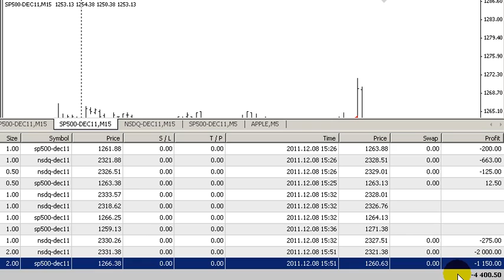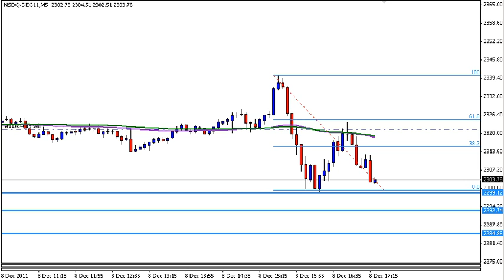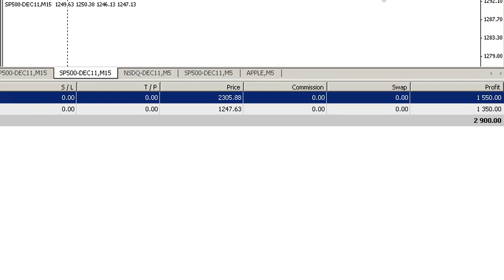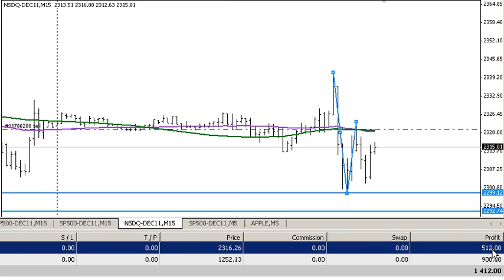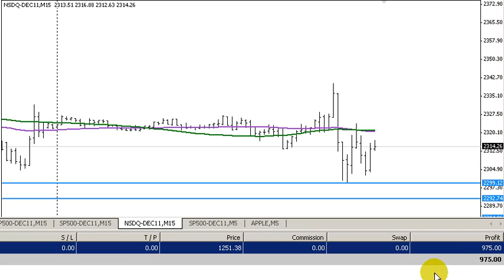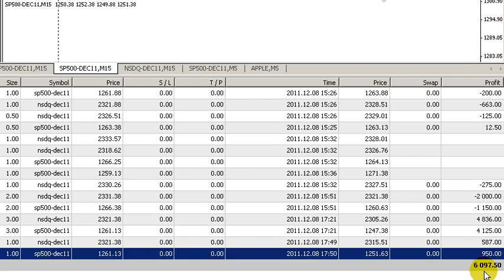Mini SP | $6,447.50 | No Para Caridacos!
En este video muestro como controlar perdidas massivas en el mercado futuro de e-mini S&P.

Curso Mentoria Disponible.